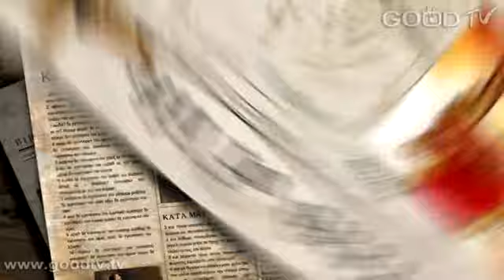神的屬性（一）神的恩典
大衛鮑森講座／神的屬性
本集從神的恩典來探討得救－誰能得救，如何得救？神的恩典不但要給不配得到的人，還要給祂的仇敵，給悖逆祂的人，給應當得到相反待遇的人。恩典不只意指禮物，也意指感恩的收下，除非收下禮物好好使用，否則禮物就毫無用處。神願意給人救贖的恩典，但人需要回應，也就是悔改和相信，才能夠得救。而因為耶穌是來救我們脫離所有的罪，所以我們不能說自己已經得救，我們是正走在得救的路上，唯有持續相信耶穌的人，才能走完得救的全程。